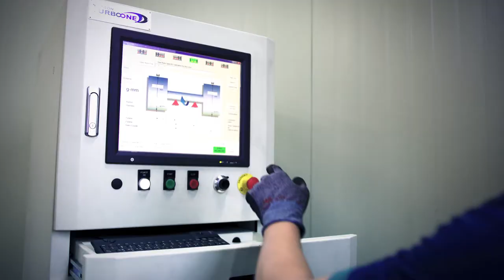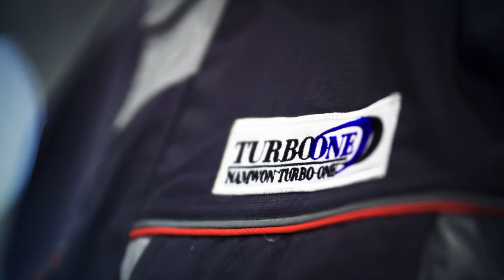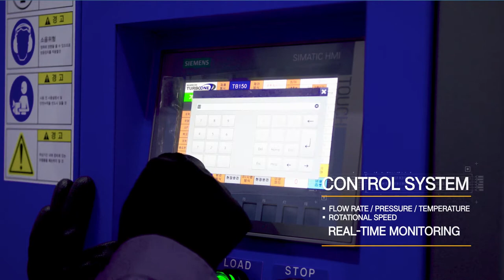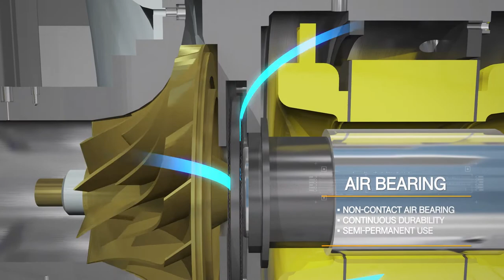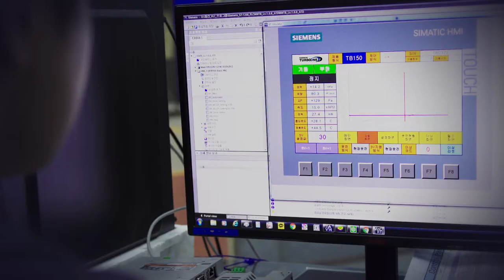Air bearing turbo bower-Namwon Turbo One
Namwon Turbo One is a specialized manufacturer of high-performance turbo blowers. We develop and incorporate the latest innovations in air bearing, precision machining impeller, high-speed high efficiency permanent magnet motor, high speed control inverter, automatic control logic and system design.